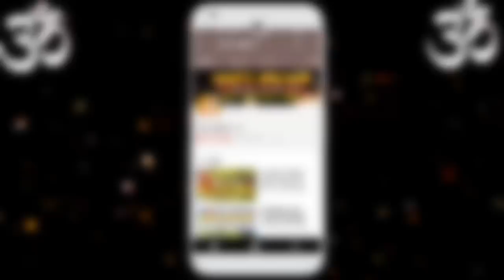18 नवम्बर 2017शनि अमावस्या को जरा से काले तिल रातोरात चमका देगे आपकी किस्मत,बदलेगा भाग्य।बड़ा शनिवार!